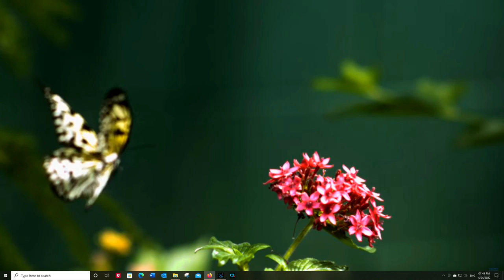Dance of the Butterflies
Pop Symphony, "Dance of the Butterflies"
Music recorded at Steeno Studios by Francis Steeno
Video Compiled and produced by Fran